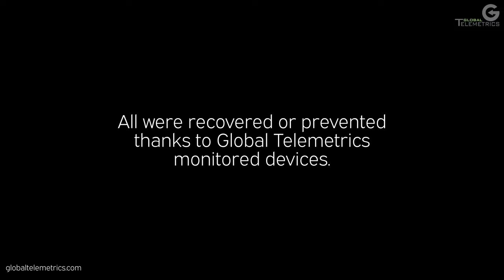Multiple car Thefts caught on CCTV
It doesn't matter what car you have, whether it is a Ford or a Ferrari, your vehicle could be stolen in the blink of an eye. All these thefts featured in this video have one main thing in common: a Global Telemetrics monitored tracking device. All the vehicles in this video were either recovered by our team or prevented from being stolen by our No Tag, No Start devices.

Recommended Videos

Alternatively give us a call on 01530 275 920